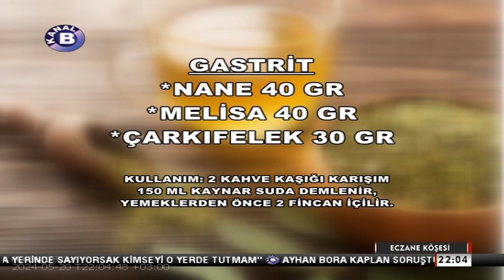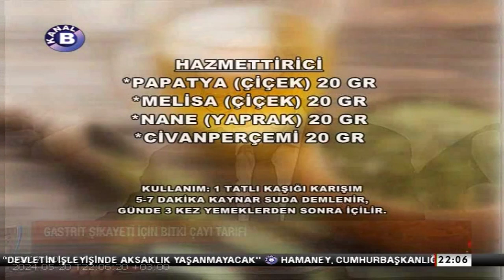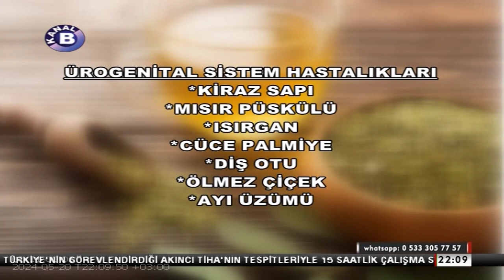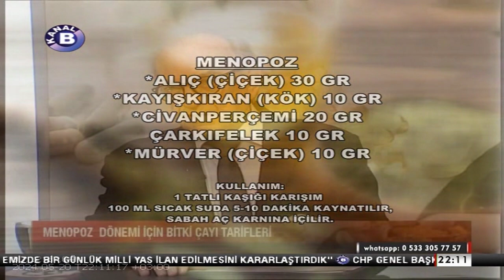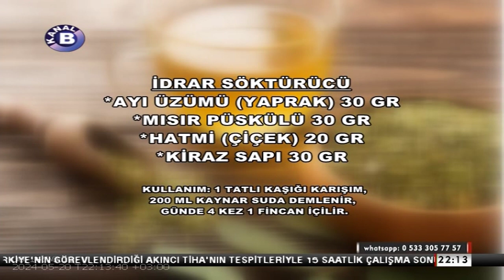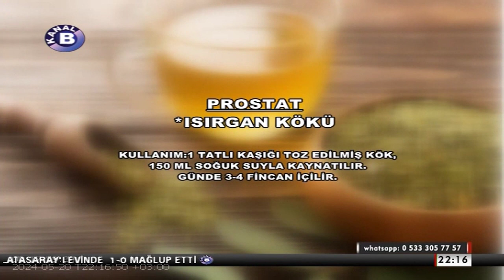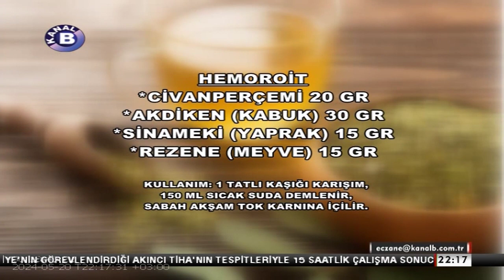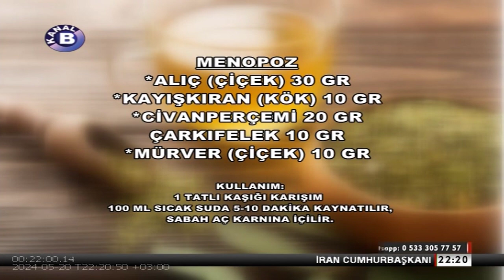Eczane Köşesi | Tıbbi Bitki Çayları | 20 Mayıs 2024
Bu hafta programımızda sindirim sistemi hastalıklarında tüketilebilecek, şikayetleri geriletebilecek Tıbbi Bitki Çayları hakkında bilgiler alacağız.
Değerli konuğumuz, BÜ Eczacılık Fkt. öğretim görevlisi Dr. Akın Çubukçu.

İlaçlar ve Tıbbi bitkiler hakkında merak ettiğiniz her şey Eczane Köşesi programında. Özgün Özcan Cemali’ nin yapımcılığını ve sunuculuğunu üstlendiği programda Başkent Üniversitesi eczacılık fakültesi hocalarını konuk ediyoruz. Sizlerden gelen soruları da değerlendirdiğimiz Eczane Köşesi programı Kanal B'de.